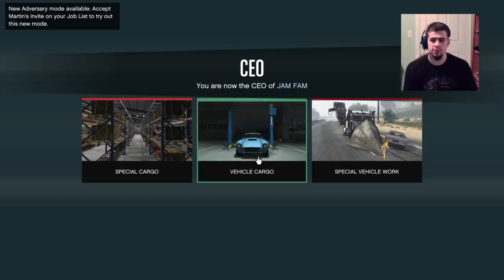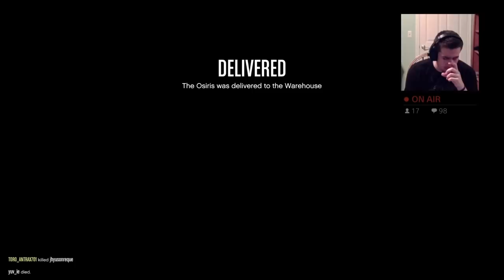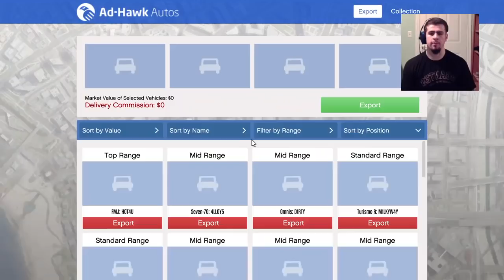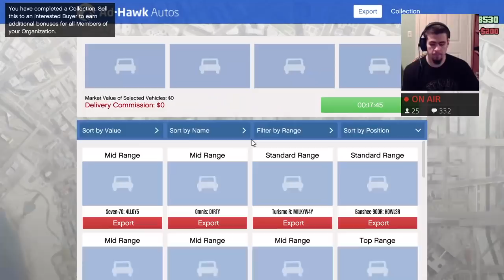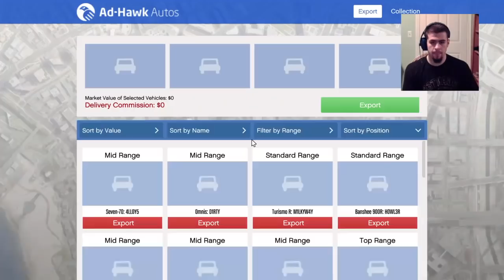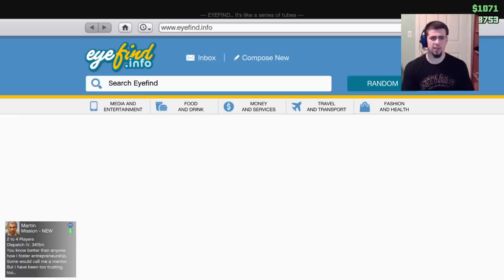GTA 5: "HOW TO *ACTUALLY* MAKE MONEY 2019!" GTA 5 ONLINE: HOW TO MAKE MONEY FAST! (GTA 5 ONLINE)